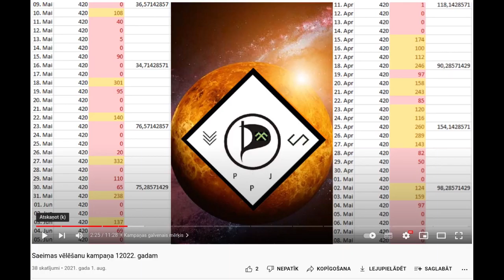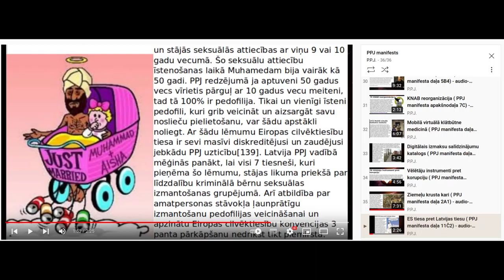Atskats uz plānu Saeimas vēlēšanu kampaņai - project zomboid #14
Šai klipā tiek veikts atskats uz sākotnējo plānu PPJ Saeimas vēlēšanu kampaņai.

mūzikas avoti:

Current Value Ft. Snow - Dark Rain

Melody Maker